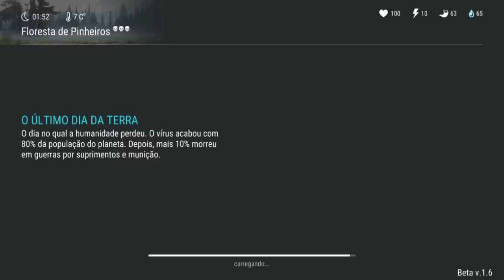O BOOT ME DEU UM PRESENTE RARO - LAST DAY ON EARTH SURVIVAL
O BOOT ME DEU UM PRESENTE RARO
LAST DAY ON EARTH
SURVIVAL

PROGRAMAS QUE USO EM MEUS VÍDEOS :

PIXEL LAB
PS TOUCH
KINE MASTER
POWERDIRECTOR
AZ SCREEN RECORDER PRO
SCR